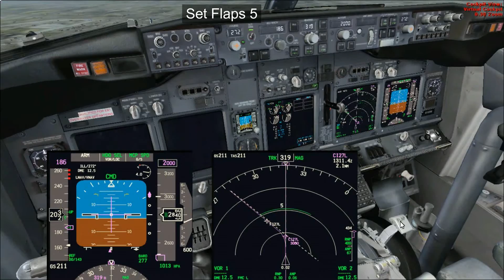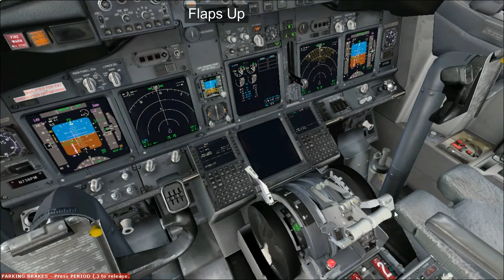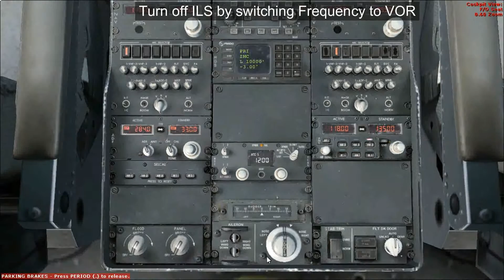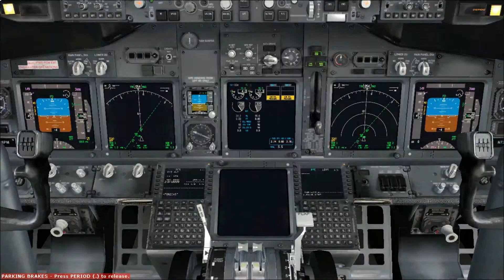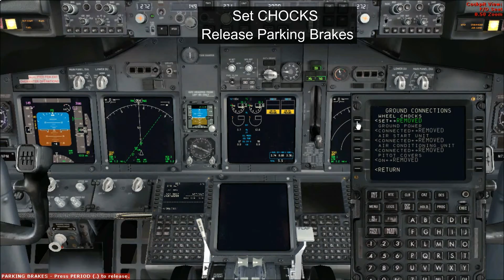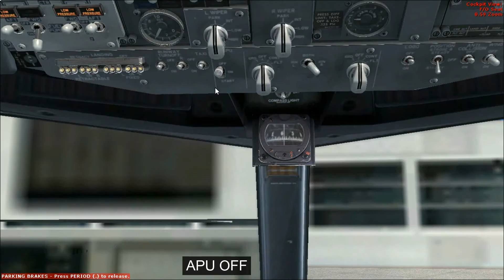PMDG 737NGX Full Professional Tutorial by 737 Real life Pilot Part [ 4 ]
PMDG 737NGX Full Professional Tutorial Flight by a Real Life B737 Pilot .

All Procedures Applied in this tutorial are Based on Real life Procedures by Boeing Manuals .

Tutorial Flight from Amsterdam Schiphol [ EHAM ]
to London Heathrow [ EGLL ]
Departure Runway From EHAM [ RWY09 ]
Arrival Runway in EGLL [ 27L ]
Flight Route [ GORLO UL980 LOGAN ]

This is Part IIII " Approach to Securing "

Please If you've any questions or you think there is something wrong or missing, please let me know about it in a comment, Enjoy !